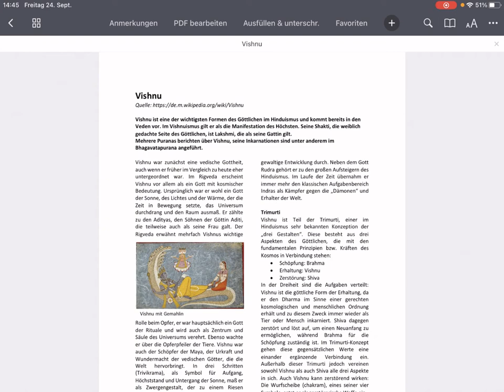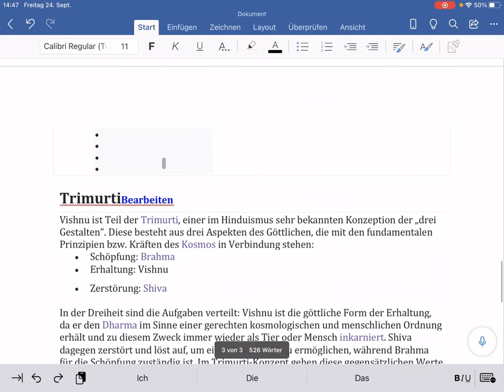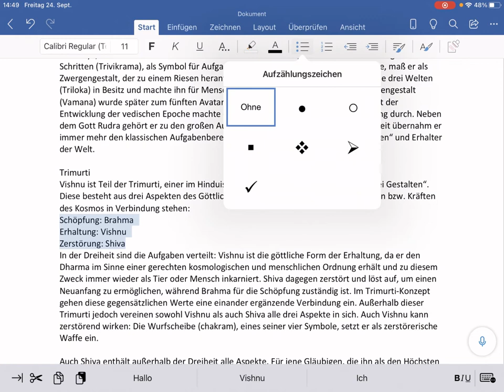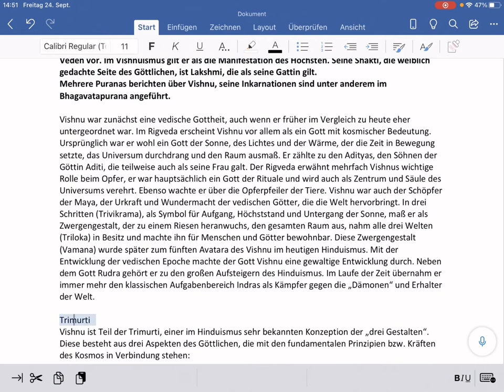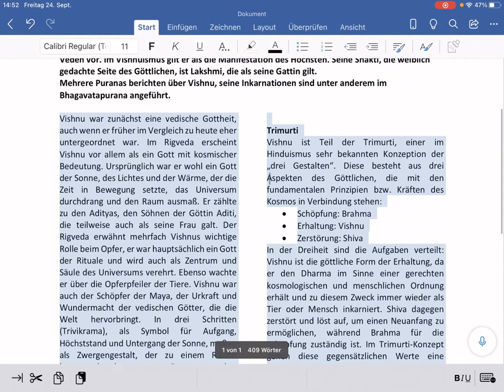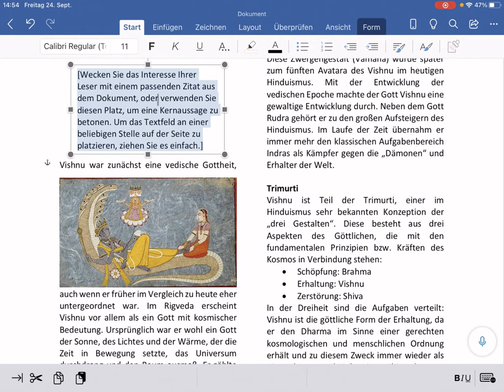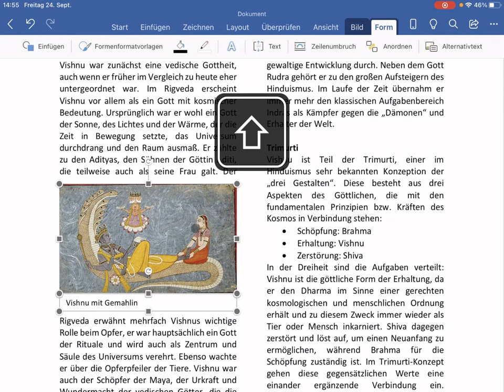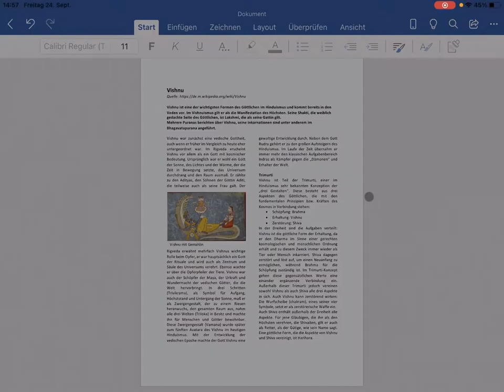Webinhalte mit Word-App neu gestalten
In diesem Tutorial lernst du, wie du Inhalte einer Webseite kopierst und mit der iPad-App Word neu gestaltest: Unformatiert einfügen, Text neu formatieren, zweispaltigen Abschnitt einrichten, Bild mit Bildunterschrift einfügen, gruppieren und mit Textumfluss einrichten.